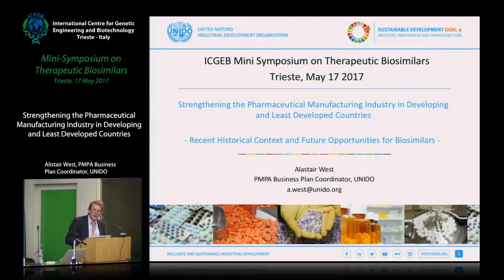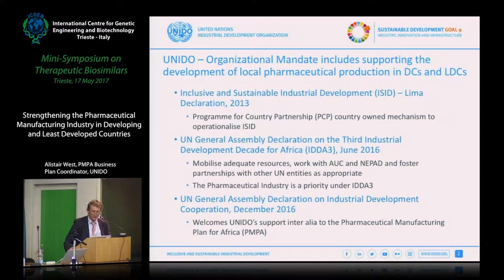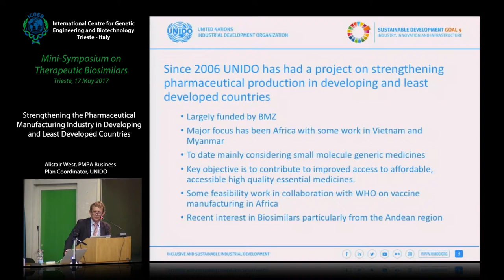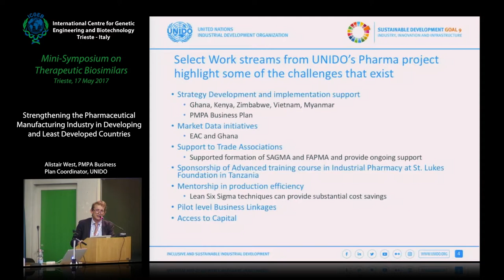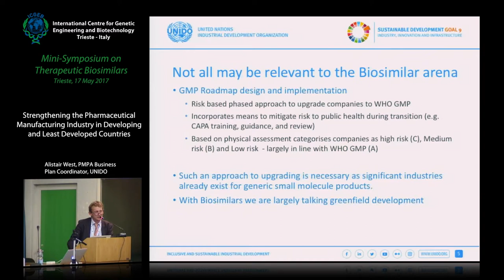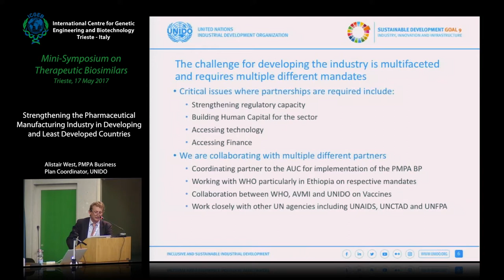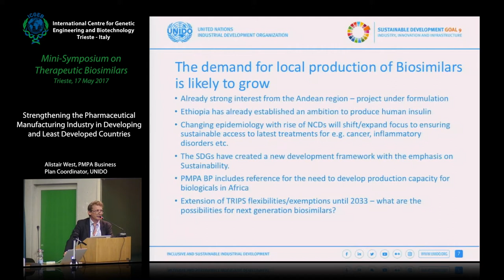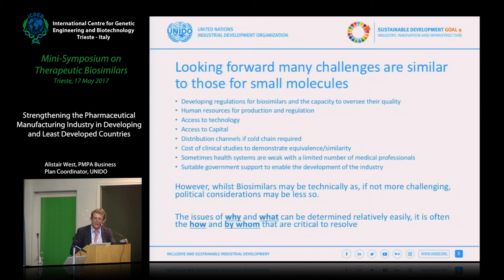A. West - Strengthening the Pharmaceutical Manufacturing Industry in Developing and ...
Alistair West, Alistair West, PMPA Business Plan Coordinator, UNIDO speaks on "Strengthening the Pharmaceutical Manufacturing Industry in Developing and Least Developed Countries". This movie has been recorded at ICGEB Trieste.